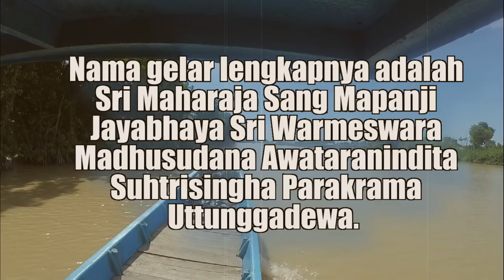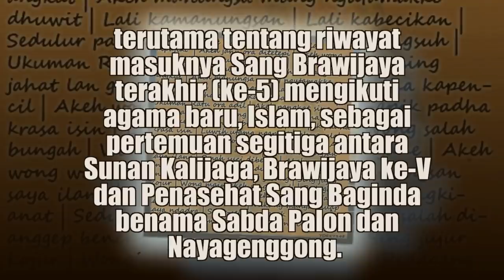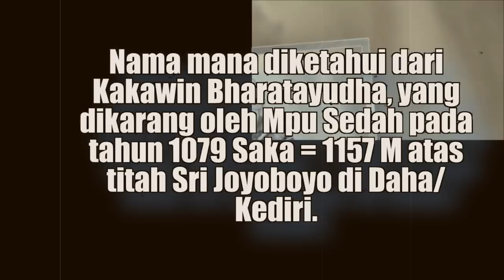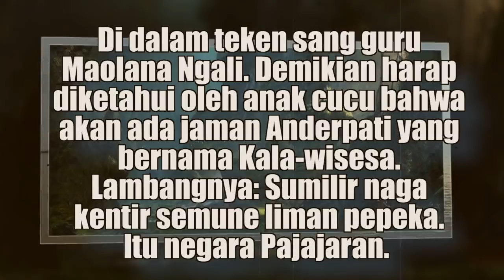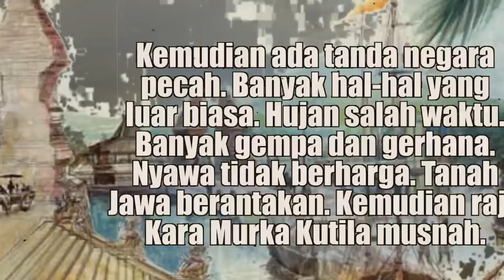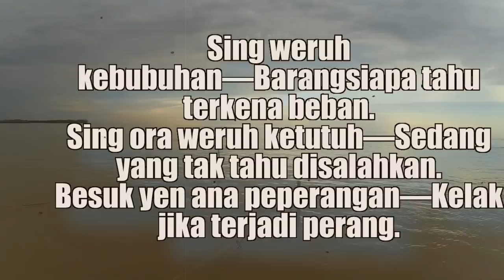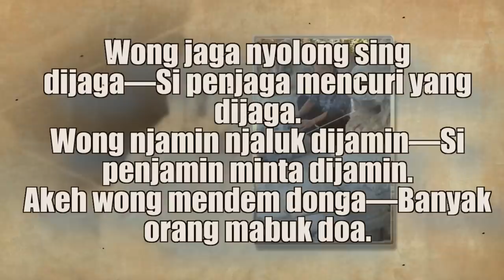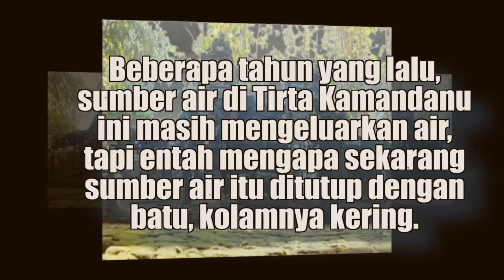KESAKTIAN RAJA JAYABAYA KERAJAAN KEDIRI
Kemenangan Jayabhaya atas Janggala disimbolkan sebagai kemenangan Pandawa atas Korawa dalam kakawin Bharatayuddha yang digubah oleh Mpu Sedah dan Mpu Panuluh tahun 1157. Nama besar Jayabhaya tercatat dalam ingatan masyarakat Jawa, sehingga namanya muncul dalam kesusastraan Jawa zaman Mataram Islam atau sesudahnya sebagai Prabu Joyoboyo.

Contoh naskah yang menyinggung tentang Prabu Joyoboyo adalah Babad Tanah Jawi dan Serat Aji Pamasa. Dikisahkan Joyoboyo adalah titisan Wisnu. Negaranya bernama Widarba yang beribu kota di Mamenang. Ayahnya bernama Gendrayana, putra Yudayana, putra Parikesit, putra Abimanyu, putra Arjuna dari keluarga Pandawa. Permaisuri Joyoboyo bernama Dewi Sara. Lahir darinya Jayaamijaya, Dewi Pramesti, Dewi Pramuni, dan Dewi Sasanti. Jayaamijaya menurunkan raja-raja tanah Jawa, bahkan sampai Majapahit dan Mataram Islam. Sedangkan Pramesti menikah dengan Astradarma raja Yawastina, melahirkan Anglingdarma raja Malawapati.

Joyoboyo turun takhta pada usia tua. Ia dikisahkan moksha di desa Menang, Kecamatan Pagu, Kabupaten Kediri. Tempat petilasannya tersebut dikeramatkan oleh penduduk setempat dan masih ramai dikunjungi sampai sekarang. Prabu Joyoboyo adalah tokoh yang identik dengan ramalan masa depan Nusantara. Terdapat beberapa naskah yang berisi “Ramalan Joyoboyo”, antara lain Serat Joyoboyo Musarar, Serat Pranitiwakya, dan lain sebagainya.